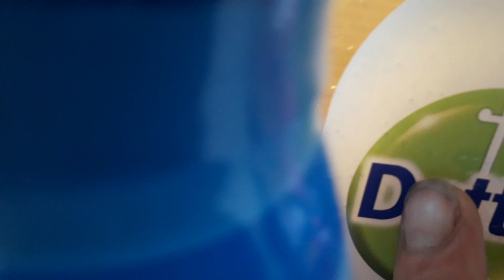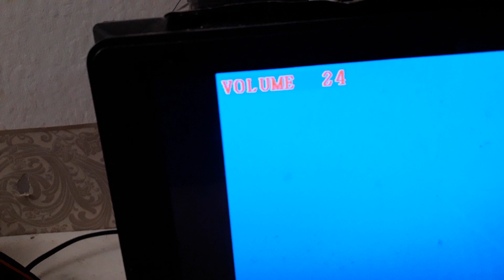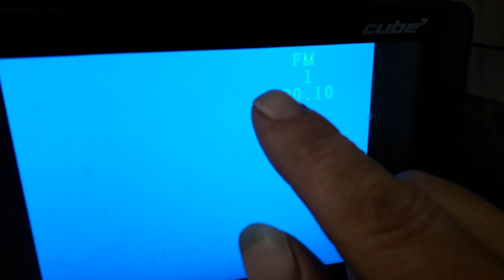last vid ... motorhead -march or die...on radio 2 at mo sounds li gang gang nova Rockefeller rap ...